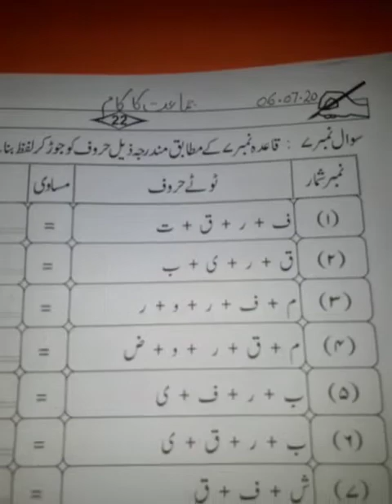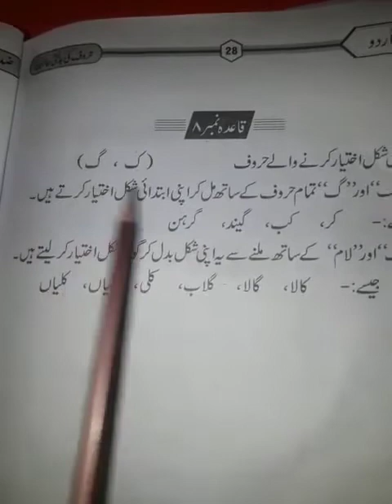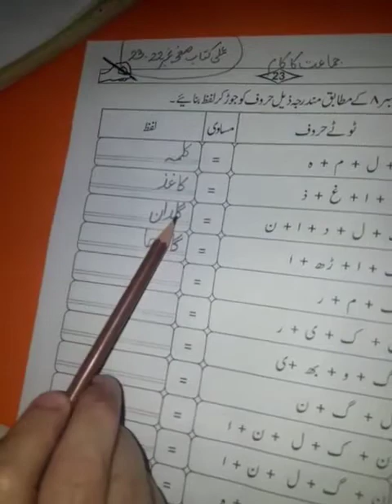PVI URDU LESSON # 45 DATED: 06/07/2020 MONDAY TOPIC: MUKHTALIF QAIDON SE ALFAZ BNANA